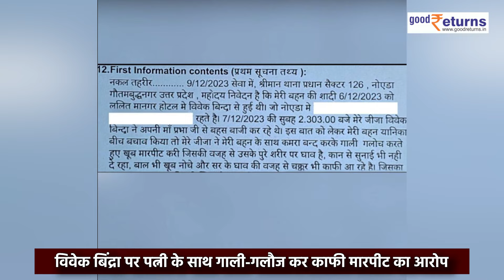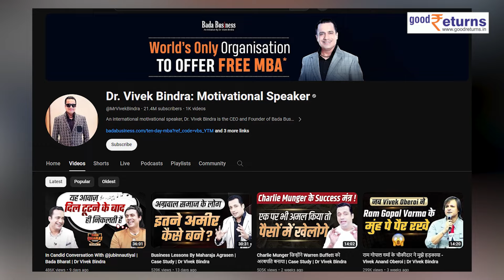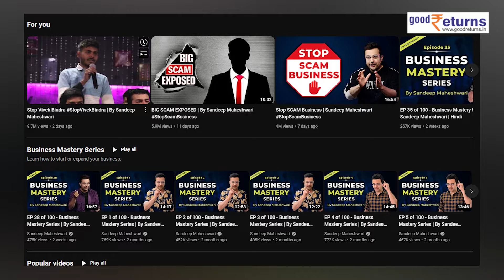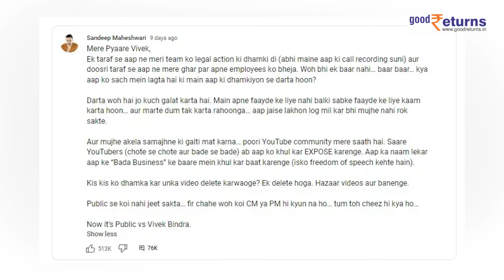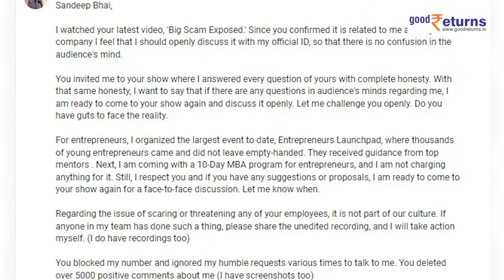Vivek Bindra पर FIR दर्ज, पत्नी से मारपीट का आरोप| Sandeep Maheshwari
विवेक बिंद्रा (Vivek Bindra). 'Bada Business Pvt Ltd' के CEO और Founder हैं और वो जाने-माने ऑथर, मोटिवेशनल स्पीकर, कॉरपोरेट ट्रेनर और बिजनेस कोच भी हैं. पिछले कई दिनों से Vivek Bindra का एक दूसरे मशहूर यूट्यूबर और Motivational Speaker Sandeep Maheshwari से विवाद चल रहा है. दोनों के बीच वार-पलटवार जारी है. इस बीच एक और खबर आई कि विवेक बिंद्रा के खिलाफ पत्नी के साथ मारपीट का मामला दर्ज कराया गया है. मतलब एक विवाद चल ही रहा था कि एक और विवाद सामने आ गया. तो क्या है नया विवाद चलिए जानते हैं...

                ~PR.147~ED.148~GR.122~HT.96~